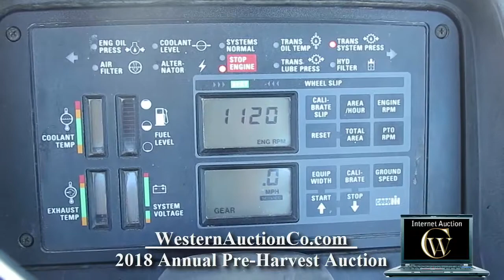83B Case 7140 Magnum Farm Tractor For Sale At Auction!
For a complete list of all items for sale on this auction,

Western Auction Co. has been successfully conducting farm & ranch equipment, construction equipment, trucking, & real estate auctions in Idaho, Nevada, Oregon, Utah, & Washington for over 30 years. Utilizing our 12.5 acre auction facility, we've assisted more than 1,000 clients to liquidate idle assets. Our full-time, on-site office is open 5 days a week to assist with your auction needs.